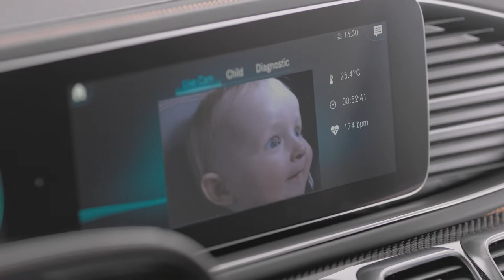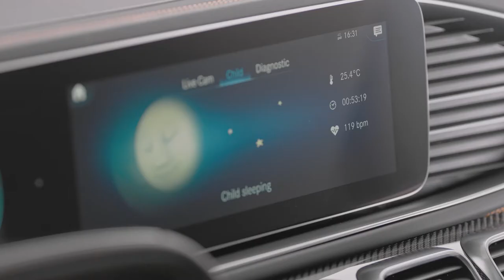mb 190520 ESF Footage outdoorshots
Mercedes-Benz ESF 2019 tanulmány